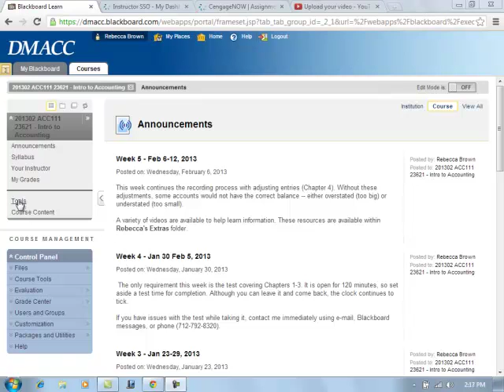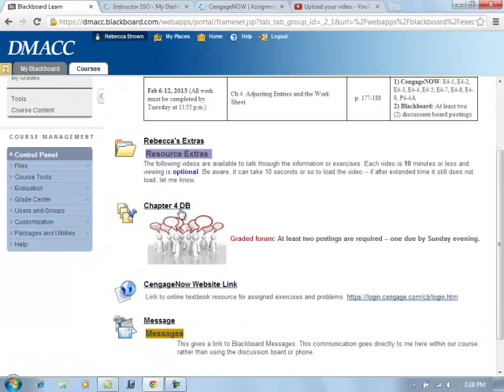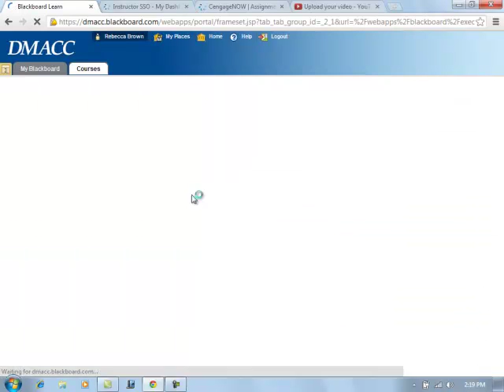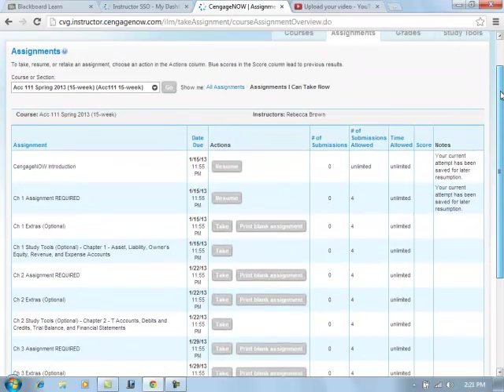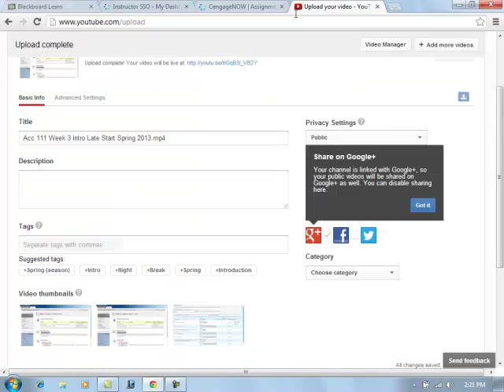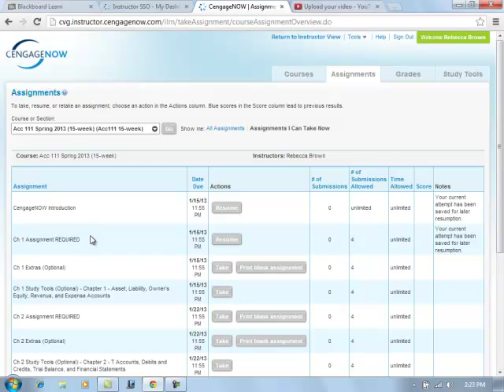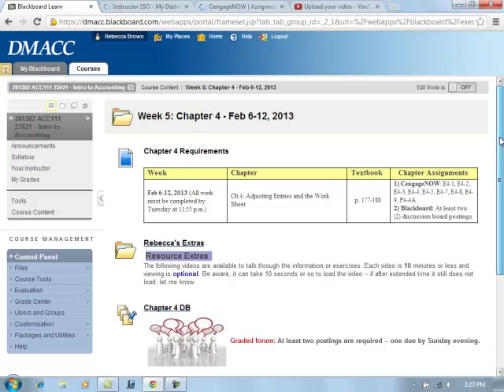Acc 111 Week 5 Intro 15 week Spring 2013